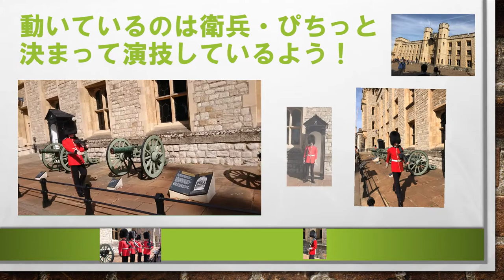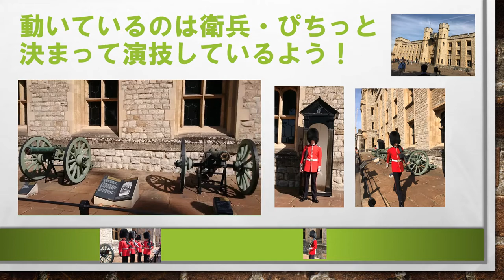ロンドン塔の衛兵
2イギリスイギリスの旅
世界遺産「ロンドン塔」正式名称は「女王陛下の宮殿にて要塞．ロンドン塔」は王室の光と影を物語り元城塞であｒ現在も宝飾品の保管庫でもある。
宮殿であるのでヨーマン･ウォーダ衛兵が守っている。
ロンドン塔はカラス、ヨーマン・ウォーダー、ジュエルハウス、衛兵、王宮、刑務所、武器庫、王室鋳造所、・・・そして現在は観光地へと変遷してきた。